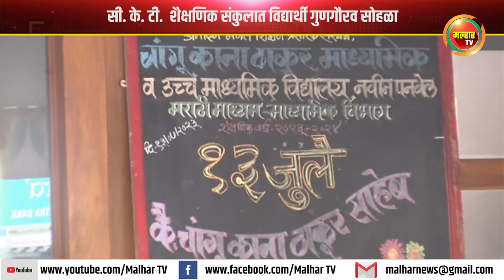सी. के. टी. शैक्षणिक संकुलात विद्यार्थी गुणगौरव सोहळा !!